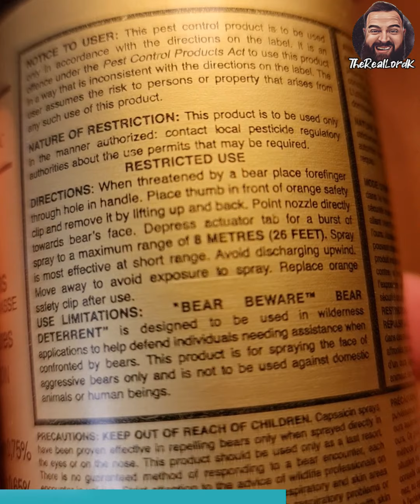Didn't even cross my mind 😵 BEAR SPRAY!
1 things I didn't know about Canada! Bear spray! 🐻

Day 2 of my trip to Patricia Lake, Jasper, Alberta, Canada 🇨🇦

Today I learned I cannot just go hiking, not without Bear Spray!

🔴 *** ABOUT ME ***
Hey I'm Lord K. I'm a content creator from Kent,  England.

My success on social media started with Tiktok and now I have a whopping 1.2 million followers and over 25 million likes.  I'm hoping to bring the same success to Youtube! The home of great content.

As much as I love making short videos,  I would also love to start expanding on what I do. Elaborating more and expanding my content!

The more subscribers I can bring to YouTube,  the more time I can spare making such content!

• Facts
• funny
• comedy
• lordk
• Kuntah
• ca4l
• jokes
• educational

and help me raise awareness of mental health charities by donating £1 or more 🙏